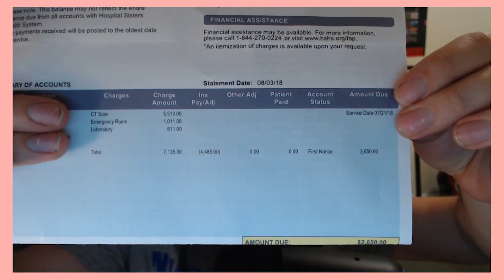Having Overwhelming Medical Bills Is My Kink...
I dive into my feelings about my recent medical bill. Yikes.